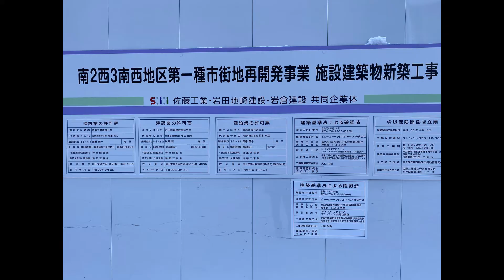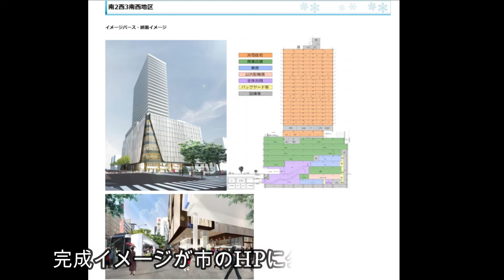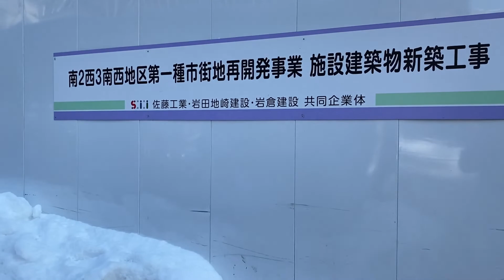札幌市南２西３南西地区再開発の今2022年2月13日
札幌市南２西３南西地区再開発の今